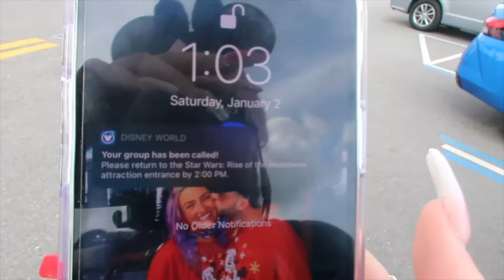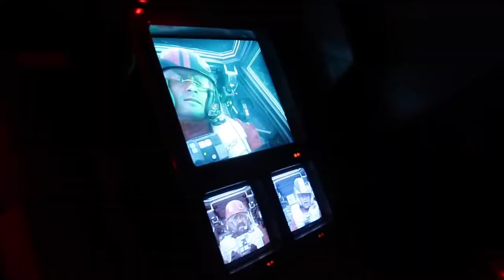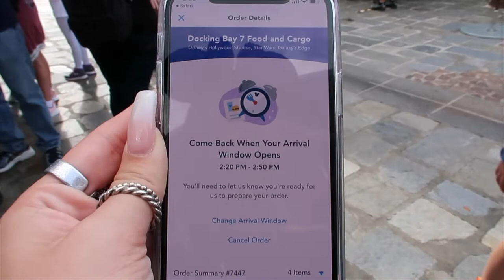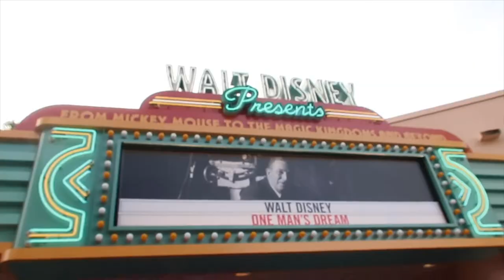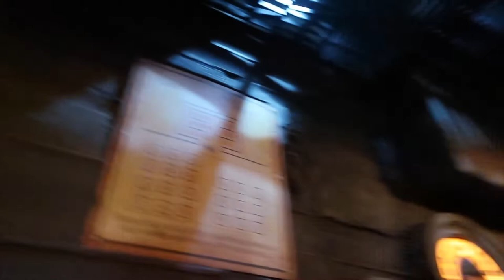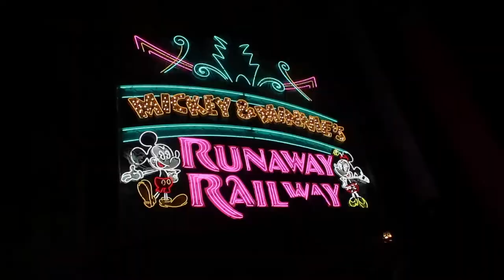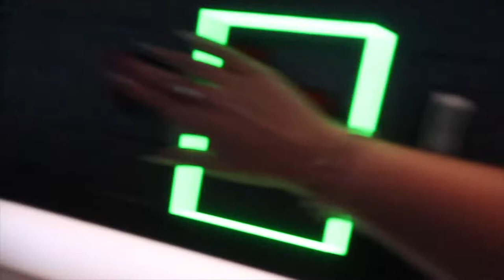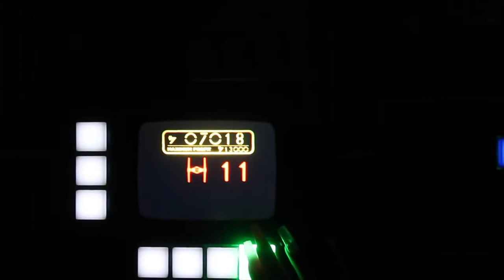HOLLYWOOD STUDIOS VLOG RISE OF THE RESISTANCE!!! January 2020 disney world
WE RODE RISE OF THE RESISTANCE!!!